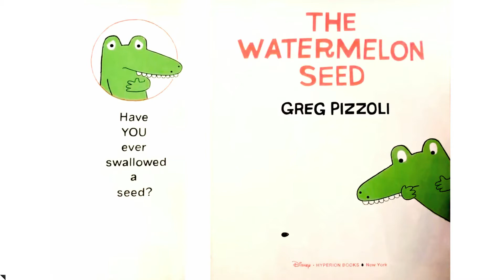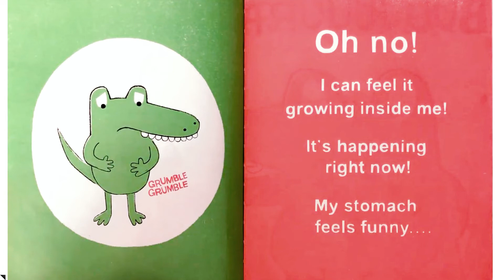The watermelon seed 読み聞かせ動画